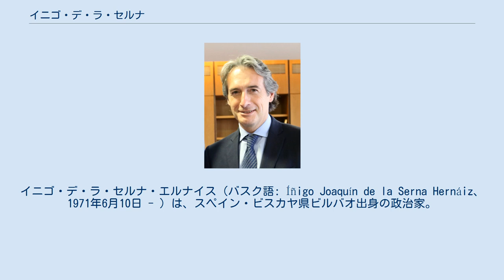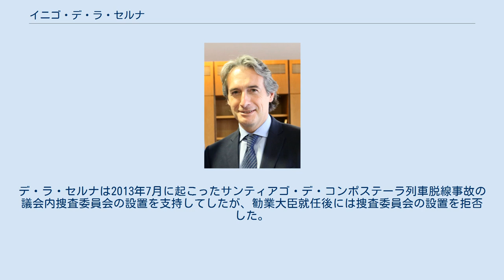イニゴ・デ・ラ・セルナ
イニゴ・デ・ラ・セルナ・エルナイス（バスク語: Íñigo Joaquín de la Serna Hernáiz、1971年6月10日 - ）は、スペイン・ビスカヤ県ビルバオ出身の政治家。
2007年から2016年までサンタンデール市長を務めた。
2016年から2018年までスペイン政府第2次ラホイ内閣で勧業大臣を務めた。
 1971年にビスカヤ県ビルバオに生まれたが、その後の人生の大部分をカンタブリア州サンタンデールで暮らしている。
サンタンデールのサン・アグスティン学院で学び、アメリカ合衆国オハイオ州で交換留学生として大学オリエンテーションコースを過ごした。
その後は地元のカンタブリア大学土木工学校で学び、土木工学の学位を取得した。
大学卒業後にはエンジニアとして働いた。
 1999年にはカンタブリア州政府環境評議会の主任に任命された。
2003年にはサンタンデール市環境・水道・海岸部門に勤務し、同年のサンタンデール市議会議員選挙で当選した。
2004年には国民党(PP)カンタブリア州支部の副支部長に選出された。
 サンタンデール市長 2007年のサンタンデール市議会議員選挙には候補者名簿筆頭（市長候補）として臨んで当選した。
国民党は27議席のうち過半数の15議席を獲得し、36歳のデ・ラ・セルナがサンタンデール市長に選出された。
1995年に30歳でトレド市長に当選したアグスティン・コンデに続いて、県都の自治体としては歴代2番目の若さで就任した市長となった。
2011年のサンタンデール市議会議員選挙でも候補者名簿筆頭として臨み、国民党は27議席のうち過半数の18議席を獲得、デ・ラ・セルナは市長に再選された。
 デ・ラ・セルナはサンタンデールのスマートシティ化（スマートサンタンデール）を進め、中心市街地へのボティン芸術文化センターの建設にも取り組んだ。
2012年7月にはスペイン地方自治体連盟の代表に選出された。
2015年のサンタンデール市議会議員選挙でも候補者名簿筆頭として臨み、国民党は27議席のうち13議席を獲得に終わったが、他政党との合意のおかげでデ・ラ・セルナは市長に再選された。
この年の地方自治体議会議員選挙では国民党の凋落が著しく、サンタンデールで国民党が得た40%という得票率は、県都の自治体としてはもっとも高かった。
2015年6月には欧州自治体・地域協議会(CEMR)の会長に選出された。
 スペイン政府勧業大臣 2016年11月4日には、スペイン政府第2次ラホイ内閣の勧業大臣に就任した。
デ・ラ・セルナは2013年7月に起こったサンティアゴ・デ・コンポステーラ列車脱線事故の議会内捜査委員会の設置を支持してしたが、勧業大臣就任後には捜査委員会の設置を拒否した。